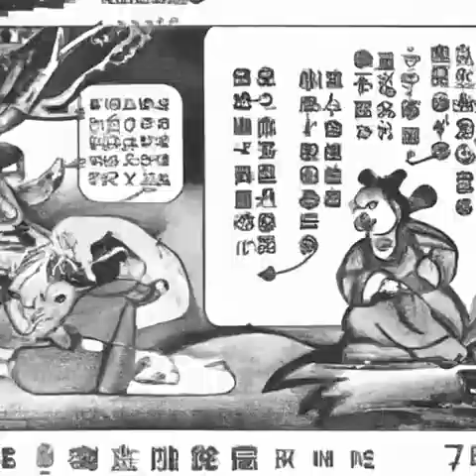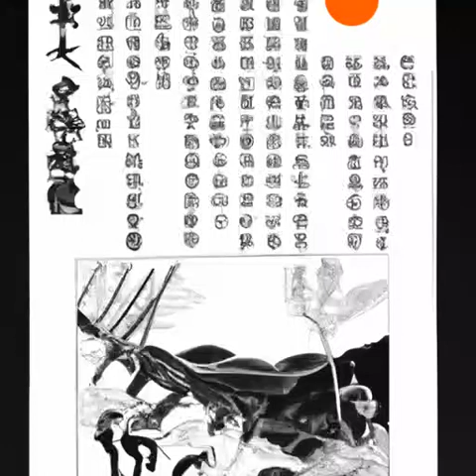第223章 大长老《苟在妖武乱世修仙》